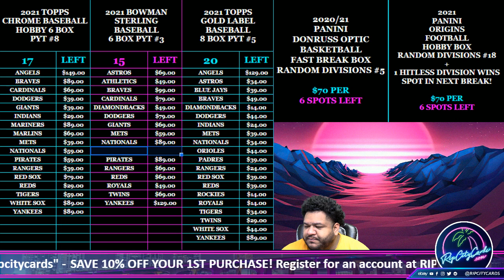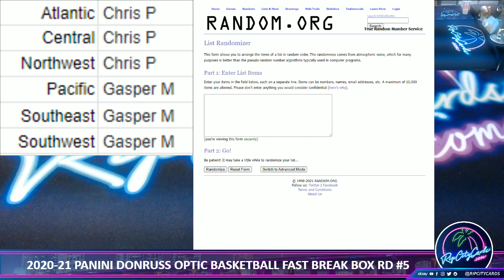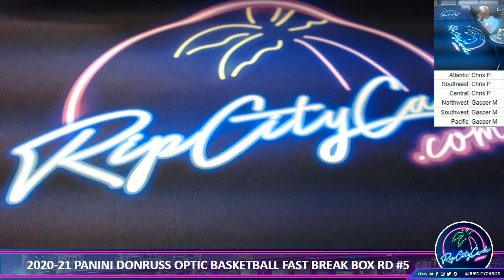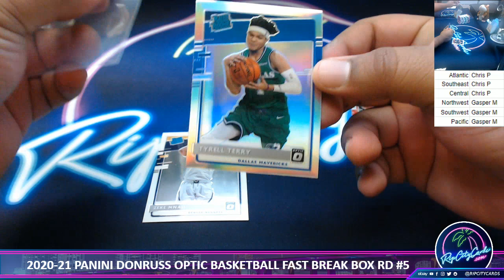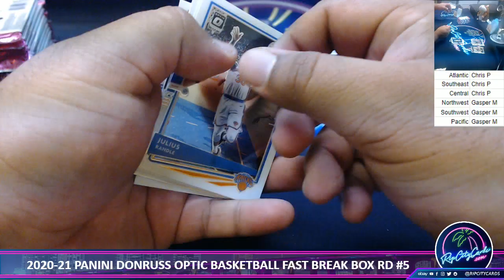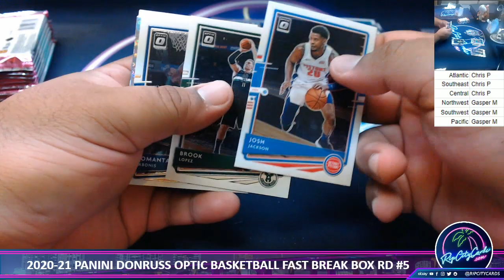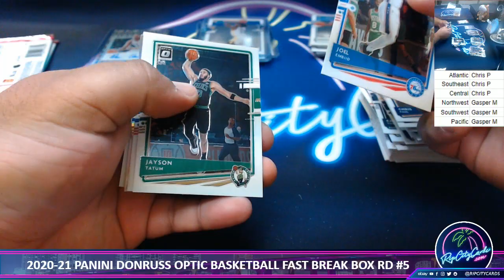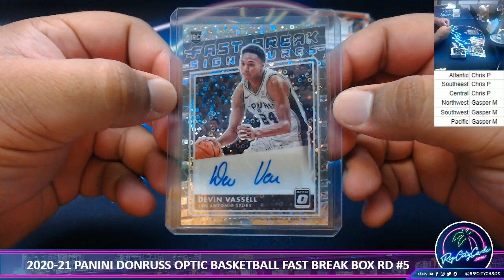2020-21 PANINI DONRUSS OPTIC BASKETBALL FAST BREAK BOX RANDOM DIVISIONS #5